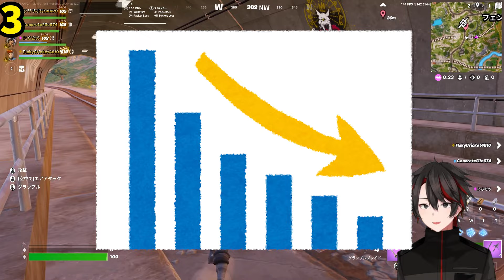衝撃の没マップ判明！激レアアイテムが特典化！チャプ2のリメイクもガチで来るので解説！【フォートナイト】【フォトナ】【アプデ】【考察】【解説】【リーク】【マイダス】【無料アイテム】【バグ】【詫び】